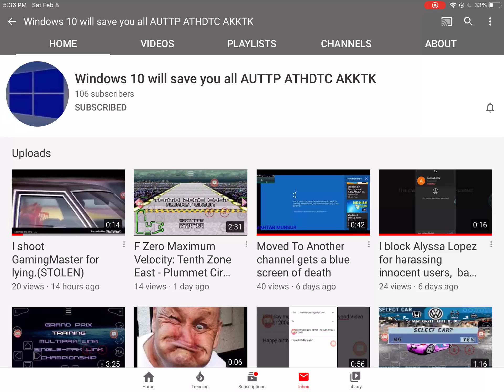Shoutout To Windows 10 Will Save You All AUTTP ATHDTC AKKTK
Credit To Windows 10 Will Save You All AUTTP ATHDTC AKKTK.